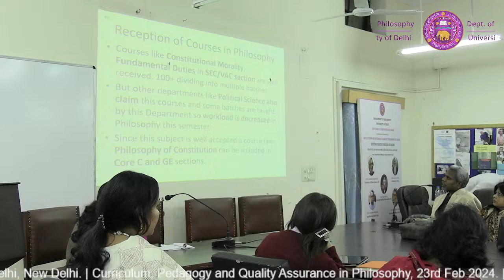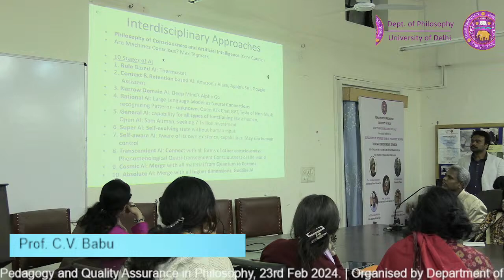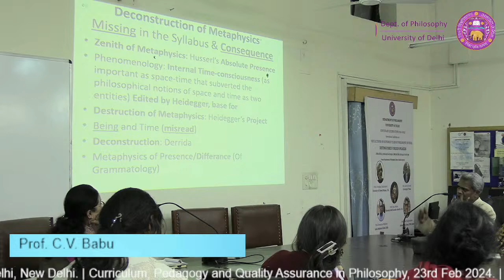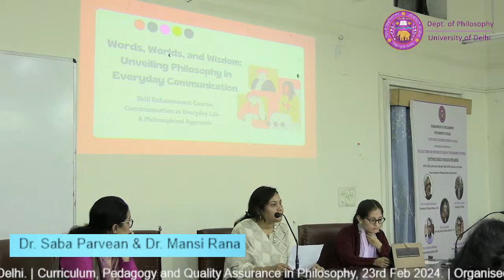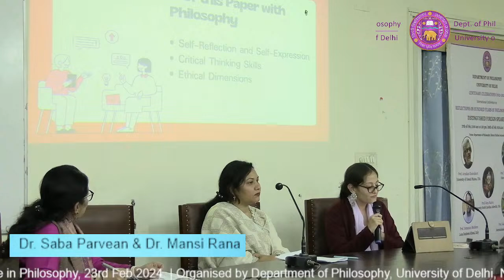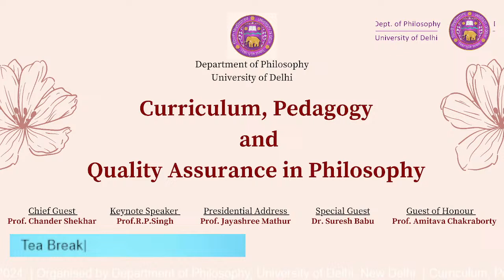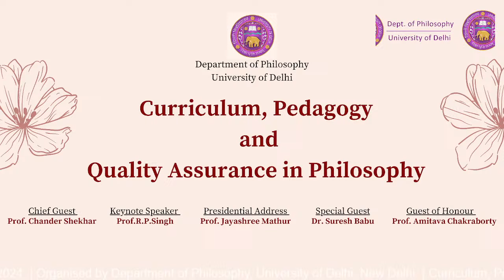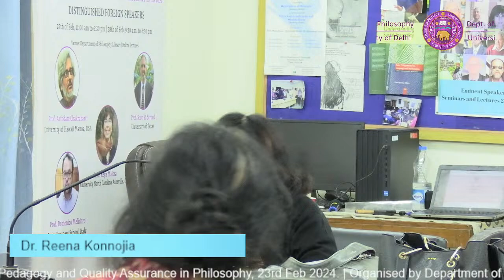Curriculum, Pedagogy and Quality Assurance in Philosophy: Part 2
"Curriculum, Pedagogy and Quality Assurance in Philosophy" is a workshop organized by Department of Philosophy, University of Delhi. The Inaugural Session is witnessed by Prof. Chander Shekhar as Chief Guest, Prof. R.P. Singh as Key Note Speaker, Prof. Jayshree Mathur as Presidential Address, Dr. Suresh Babu G S as Special Guest, Prof. Amitava Chakraborty as Guest of Honor and followed with further sessions.
Date: 23/02/2024.